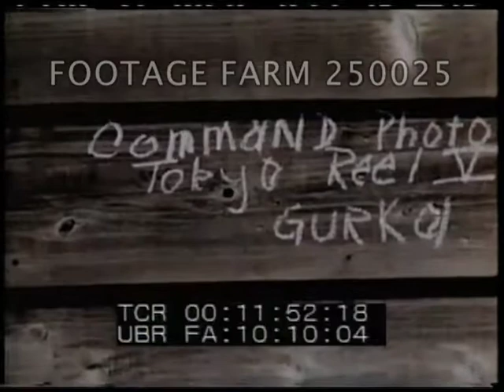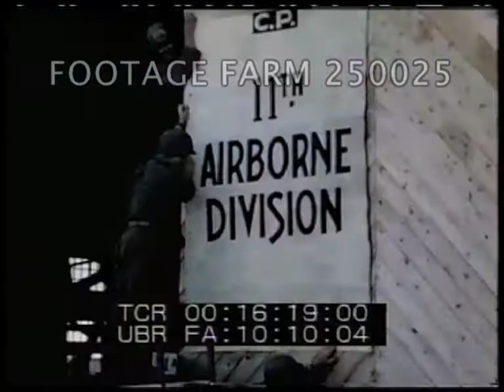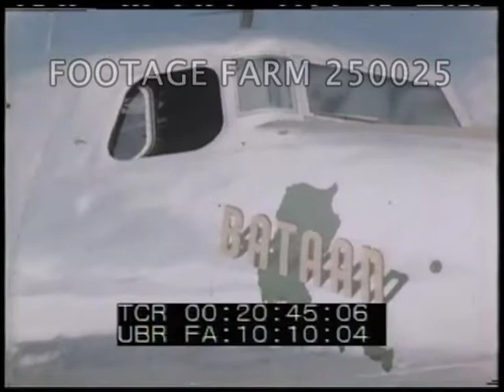Tokyo, Japanese Airfield & General MacArthur 250025-02.mp4 | Footage Farm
1945. Silent footage
Slate:  Command Photo. Tokyo  Gurk 01   Japanese truck on tarmac loaded w/ US GIs.
Wrecked 2-engine Japanese transport airplane on airfield w/ wooden tower & activity behind.  Trucks moving past.  Line of Japanese trucks parked.  MATs plane landing.
2-motor transport parked / damaged?  MS two Japanese soldiers filling car from gasoline truck.  Fighter plane landing.  Jap. truck w/ Japanese driver, GI in back.
US soldier unload gear from belly of plane, hurry off.
High angle of Jap trucks on grass beside airstrip w/ soldiers in back.
Slate:  11th Airborne Loading.   Jeep driven onto pallet of forklift on tarmac next to plane, raised to doorway & moved into plane w/ difficulty.  MS.
Large sign:  C.P. 11th Airborne Division put on (?) entrance to hanger
Taxiing / parking 4-engine MATS transport    MS men off w/ rifles, packs etc.
GIs putting packs on grass next to runway.  Trucks & other activity on runway.
Military band in front of hanger; General MacArthur off plane w/ corncob pipe (overexposed).
MCU talking w/ greeting officers.  Walking to cars.  CUs.
Japanese trucks w/ GIs leaving.  CU plane w/ nose art Bataan (some over-exposed but good usable shot near end.  Duffel bags.